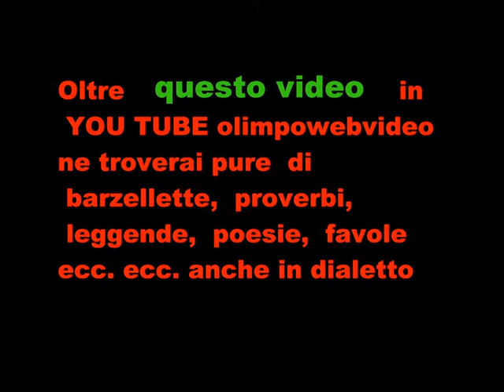34 ° Palio di Martinengo sfilata storica dei rioni del 19 10 2014